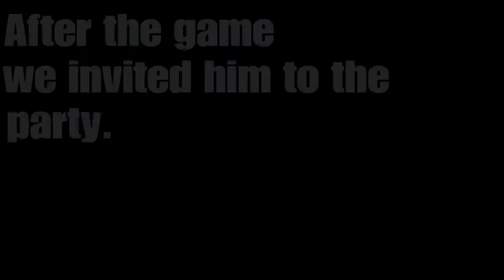DRAGONBALL XENOVERSE 2 | FUNNY BODY CHANGE + REACTION